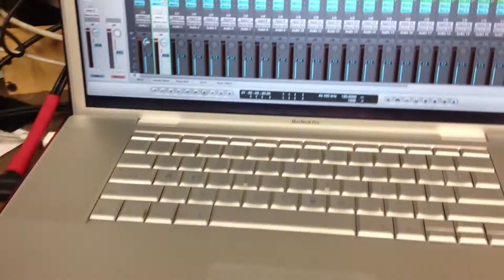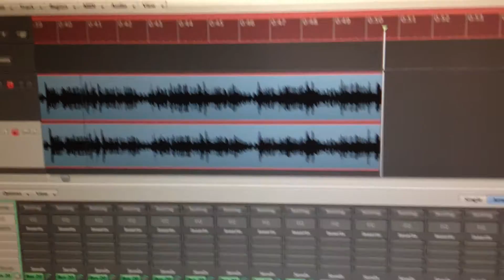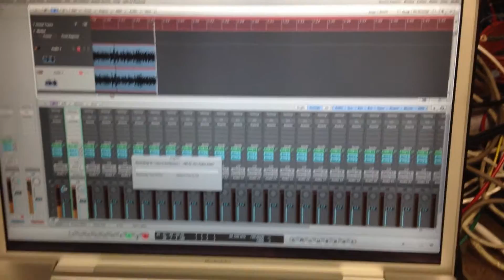TIM SINDERSON - Ensoniq ESQ-1 Recording from 1986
Duping a cassette recording from 1986 to a Macbook Pro.
Instrumentation:
Ensoniq ESQ-1
Original Recording recorded in 1986 on a 4 Track YAMAHA MT-44 Cassette Recorder.